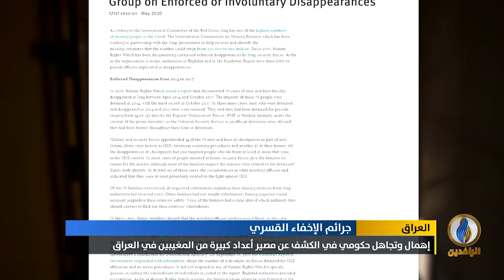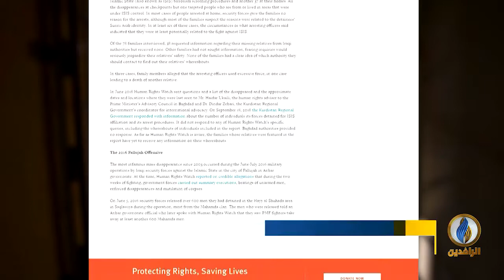تقرير إخباري.. إهمال وتجاهل حكومي في الكشف عن مصير أعداد كبيرة من المغيبين في العراق